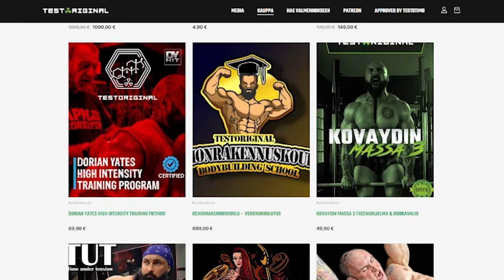Ollaan kavereita! ft. Tuomo "Möykky" Korhonen | Original Cast 80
Tuomo "Möykky" Korhonen

0:00 Timon treeniohjelmat & valmennuspalvelut
2:16 Jakso alkaa, Tuomon off-kausi fiilikset
11:00 Tuomon alaselkä ongelmat
16:45 Timon jalka ja kuulumiset
25:21 Timon uusi kaveri
34:41 Timon vaihto-opinto tarina
38:02 Yksinäisyys & kiusaaminen
45:19 Tuomon off-kausi
53:56 Tuomon treenijako ja treenaamisesta
1:17:22 Ruokarauha ja yksityisyyden häiritseminen
1:34:50 Tuomon patti